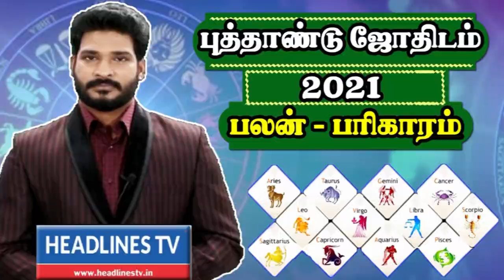Indraya rasi palan - 09.01.2021 | இன்றைய ராசிபலன் | Headlines TV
புத்தாண்டு ராசிபலன்கள் 2021
12 ராசிகளுக்கான பலன்கள்